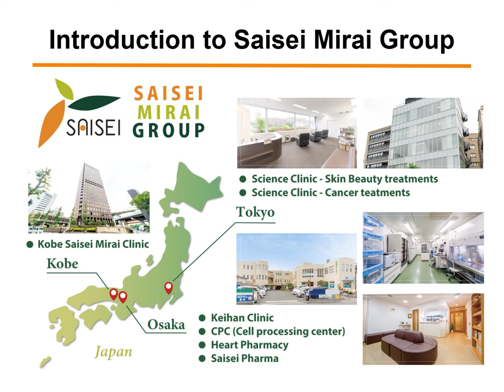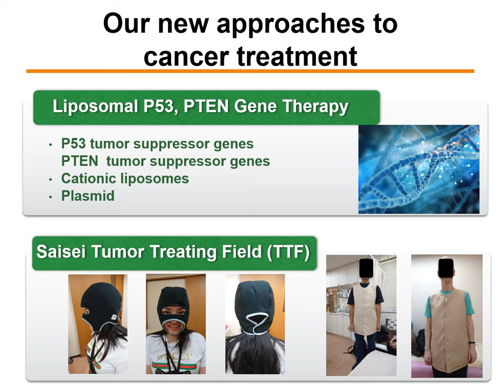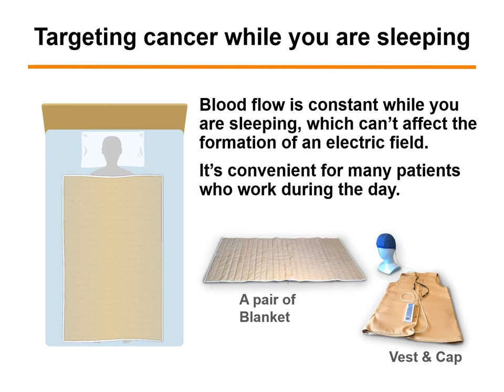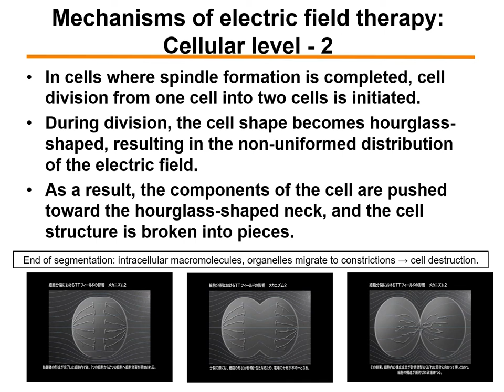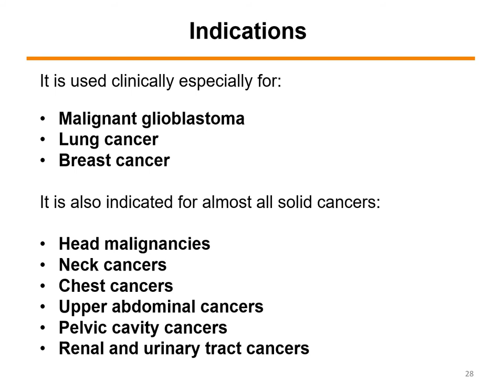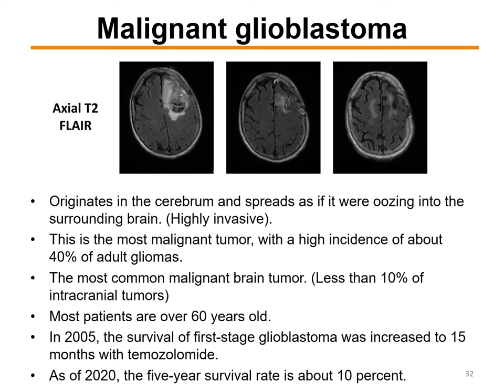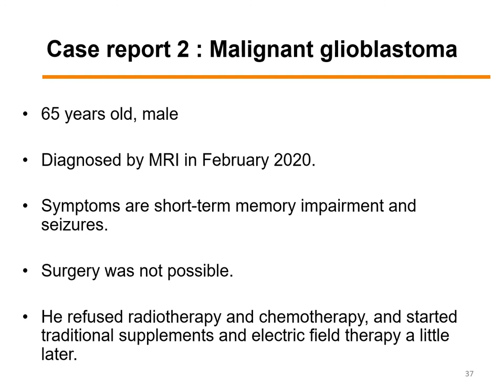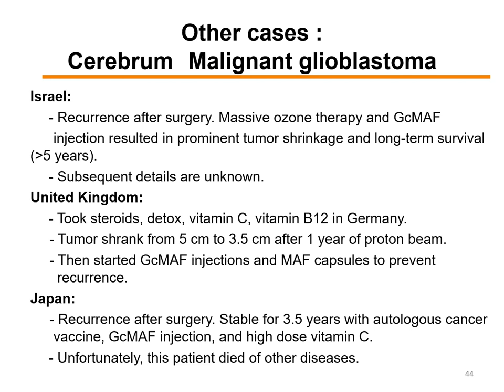Tumor Treating Field (Electric field) therapy: local cancer destruction and immunotherapy.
In this video, Dr. Inui talks about Saisei Tumor Treating Field (TTF) therapy.
He also explains our concept of cancer therapy.
We combine TTF therapy and immunotherapy in most cases at our clinic for cancer treatments.
Some case reports are shared in this video too.